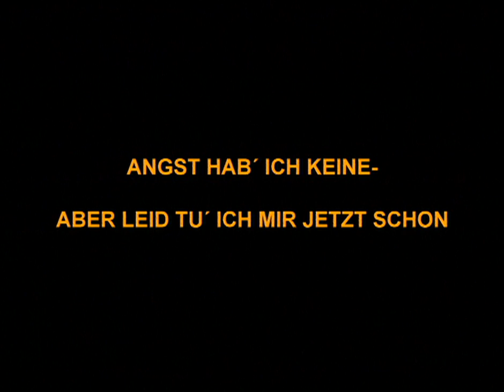Rubber Chicken - born at home, Trailer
I accompanied Rafaela for six months. My aim was to get as close as possible to a woman who was willing to share her experience of pregnancy and birth with me. My aim was to get as close as possible to a woman who was willing to share her experience of pregnancy and birth - or home birth, as the case may be - with me.The goal of my work was to document the culture of childbirth through a single example:  Home birth in 1998 in Vienna, Europe.